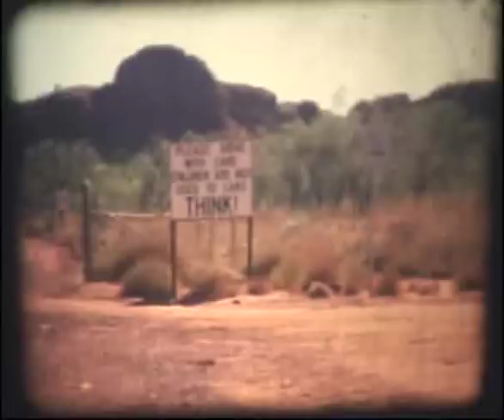Shay Gap - Super 8 Home Video Footage 1970s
Super 8 Home footage of Shay Gap, Western Australia from the early 1970s.

Join the Shay Gap group on Facebook!

Shay Gap was an iron ore mining town in the Pilbara region of Western Australia, 1574 km north north east of Perth and 188 km east of Port Hedland (Latitude 20° 31' S Longitude 120° 08' E).

It was a company town, developed by Goldsworthy Mining Limited in the 1960s to mine the nearby iron ore deposits. It was formally gazetted as a town in 1972.

Shay Gap was named after a pass of the same name located in the hills nearby. The name of the pass has been shown on maps since 1957, and is believed to have been named after a pearler named Robert Shea who, along with his companion Samuel Miller, was murdered by Aboriginals on the De Grey River in 1873.

At its peak, the town had a population of over 850 people including families.

In 1994, the town was closed by the company and most of the buildings and structures either demolished or relocated elsewhere.